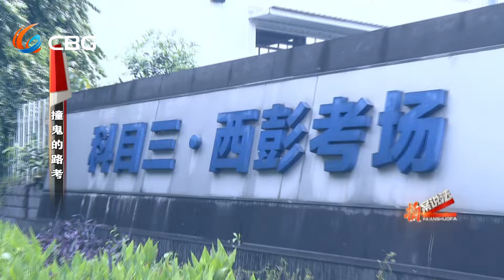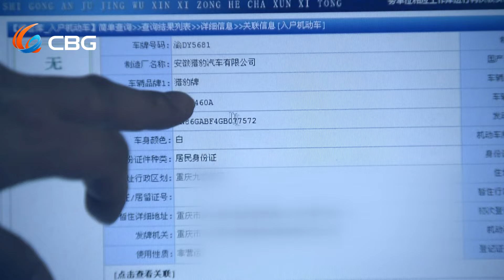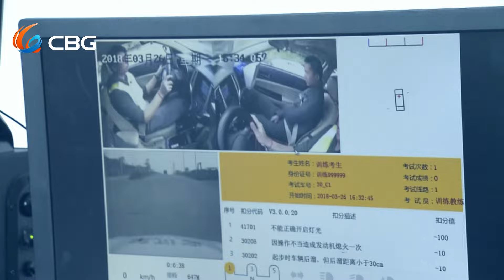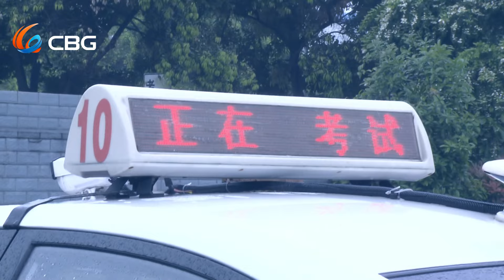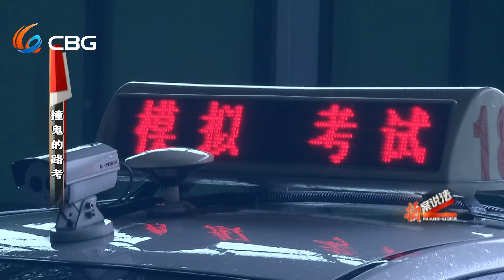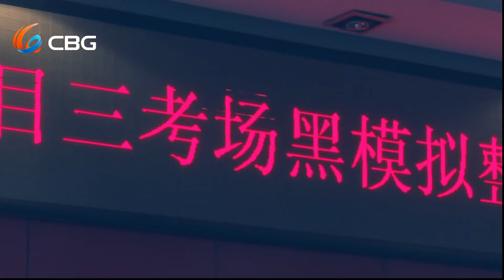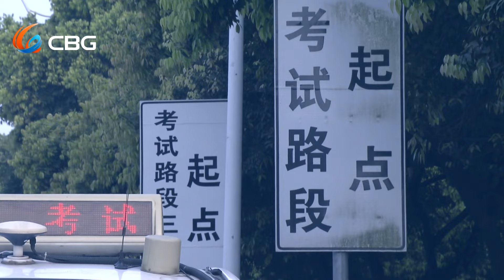【NEW】拍案说法20240527：诡异的路考，老吕的坎坷学车路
奇闻异事，拍案说法！